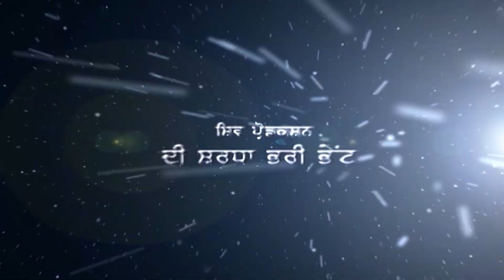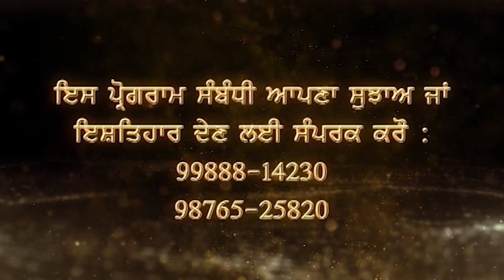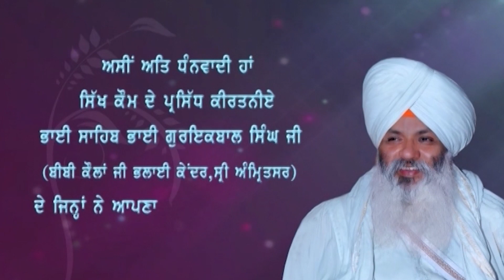Gurbani Varkha | Giani Guriqbal Singh Ji | Episode - 2046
Gurbani Varkha | Giani Guriqbal Singh Ji | Episode - 2046 | Chardikla Time TV